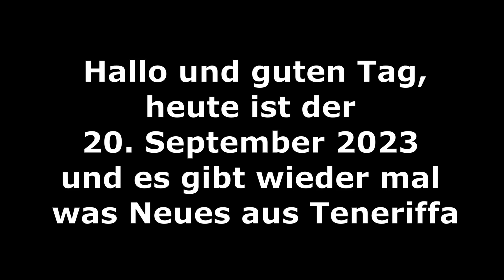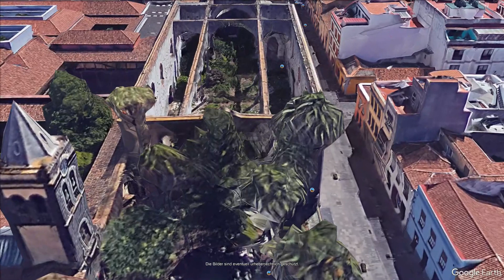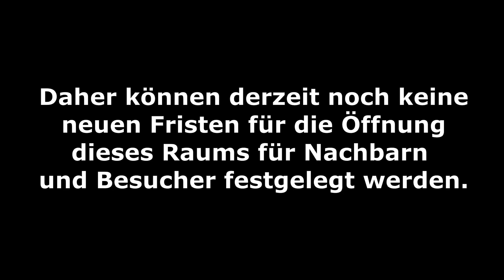Teneriffa La Laguna aktuell * Was aus der Ruine mitten in San Cristóbal de La Laguna wird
Bisher wurde die Ruine nicht wieder aufgebaut, sondern steht als „Gerippe“ in der Calle San Agustin (Nr. 48). Es stehen im Prinzip nur noch die Außenmauern sowie die Säulen (mit den Bögen), welche das Hauptschiff von den beiden Nebenschiffen abgrenzen ...

DANKE 🤗
Nicht vergessen:  Kommentare und Likes sind die Dinge, die meinen Kanal am Leben erhalten. 👍❤️‍